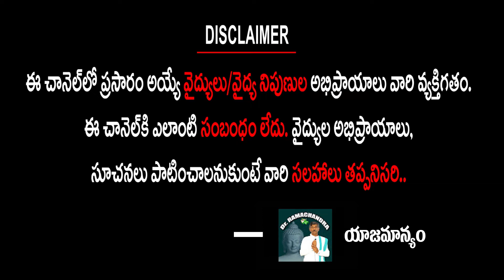షుగర్ ఈజీగాతగ్గాలంటే ఈ చిట్కాలు పాటించండి..! | Dr . NG. Padma | Dr Ramachandra Channel